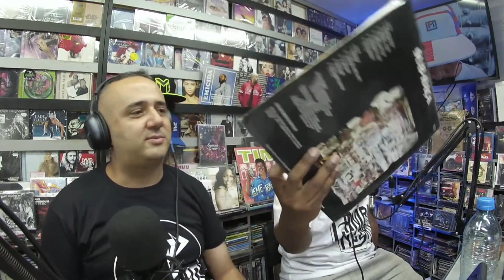X CÂMBIO NEGRO SOBRE A CAPA DO DISCO SUB-RAÇA | Cortes do Gringos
--- SEJA UM MEMBRO GRINGO ---
Quer ajudar o projeto? Vire membro e participe dos nossos concursos valendo brinde dos convidados, camisetas e bonés do Gringos Podcast, acesse:
VIA BOLETO: apoia.se/podcastgringos

Edição/Corte: @thiagoking23

CORTES NÃO PERMITIDOS SEM AUTORIZAÇÃO PRÉVIA!